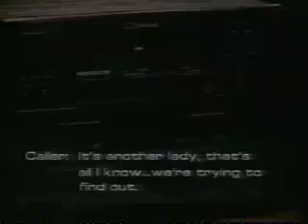Full 911 Call Selena Murder